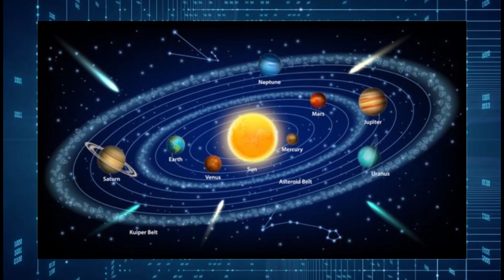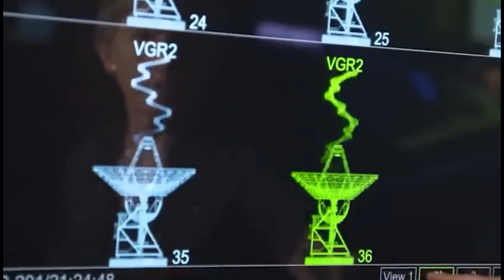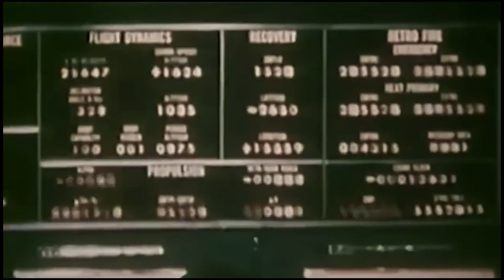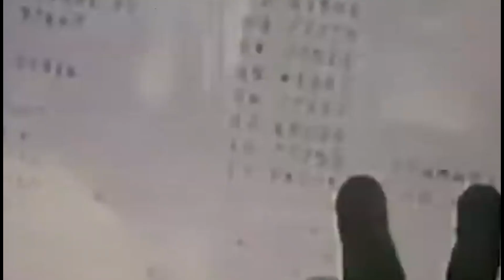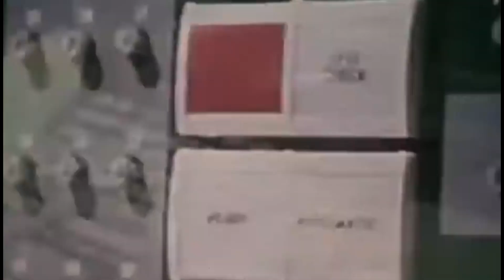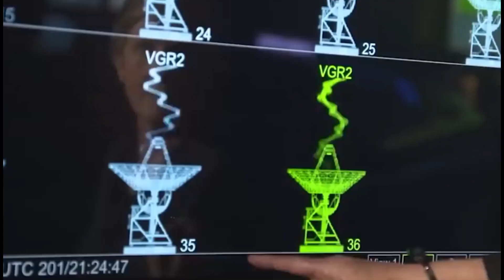Voyager Just Sent This TERRIFYING New Image Back To Earth We Haven't Seen!